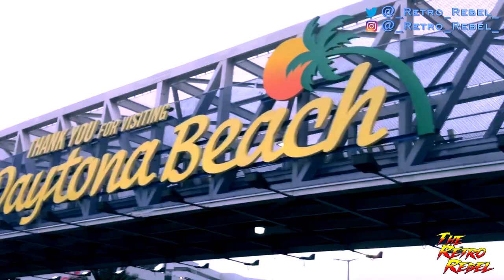"ON THE SPOT" W/COLTON HERTA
Come along as I visit Daytona International Speedway for The Rolex 24 Hours of Daytona! Today we go "On The Spot" with IndyCar & IMSA driver Colton Herta! Colton was nice enough to come over and chat with me just before accepting the GTLM class win with his RLL Racing team. We discuss his heroes, where he would be if he wasn't racing, a bigger Indy Lights field and the potential for an IndyCar video game!

P.S. Sorry for the audio! Heavy rain & wind in my mic with too much distance between me and Colton along w/the added sounds of racing added in made it hard to get it right.

Peace,
Your Girl Retro